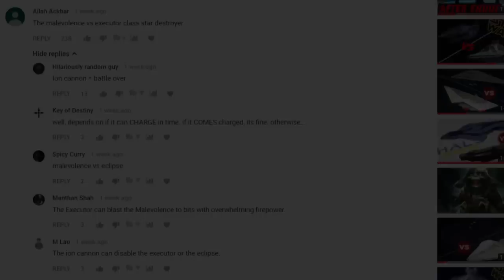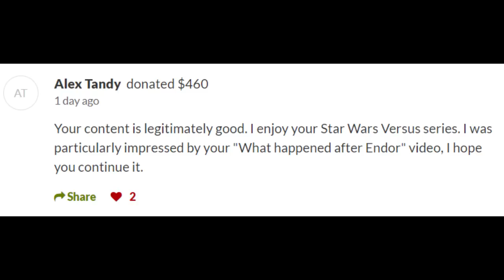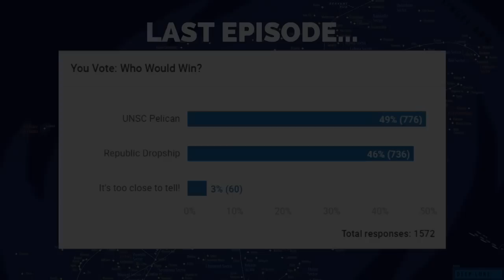Executor Super Star Destroyer vs Malevolence (Subjugator Heavy Cruiser) | Star Wars: Who Would Win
Today on Star Wars: Star Ship Versus, a match-up for the ages! The Malevolence, a Subjugator Class Heavy Cruiser and the most deadly weapon of the Confederacy of Independent Systems goes
up against one of the greatest weapons in Galactic history - the Empire's Executor Class Super Star Destroyer.

In a one-on-one space battle, which one of these ships come out on top: the Malevolence and its devastating Ion Cannon (a weapon which was devastating against Republic Fleets during the Clone Wars) or the Super Star Destroyer - the most famous dreadnought in Star Wars? Find out today on a brand new episode of Star Wars: Who Would Win.